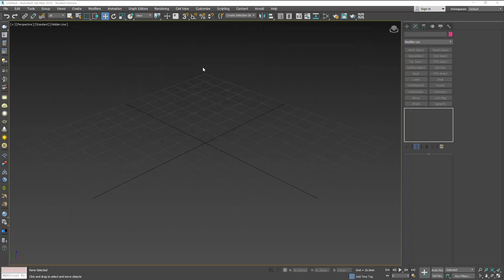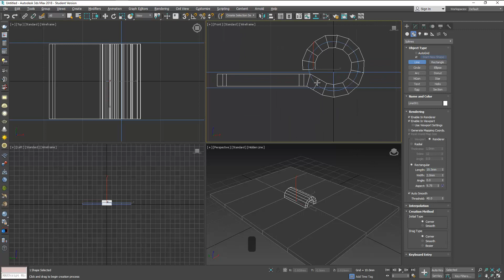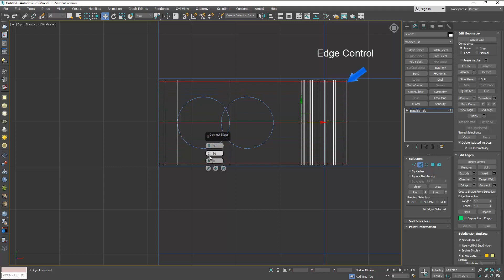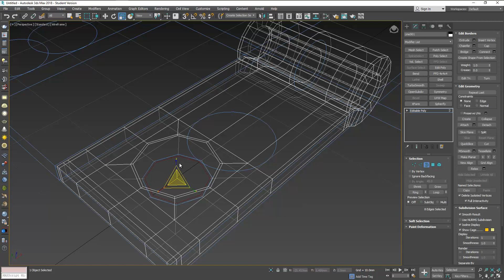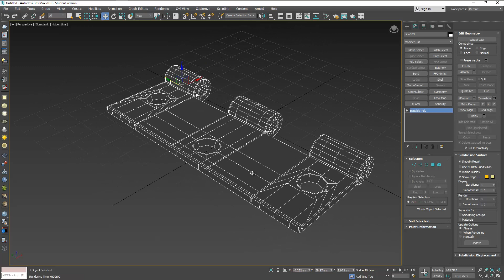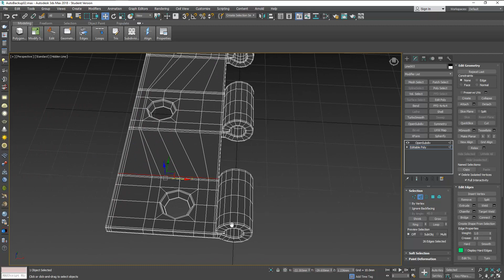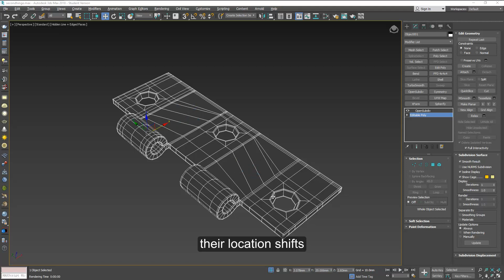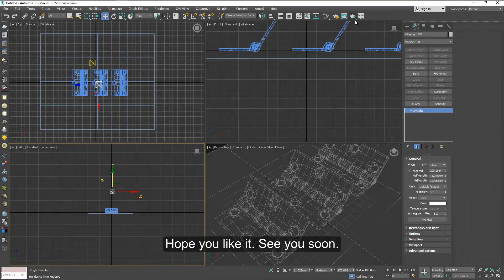3dsMax Hinge - Basic to Intermediate level - EASY model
Here is a good practice to use several tools in 3D Modeling. Follow this Step-by-Step tutorial. Here is a "complex" shape made EASY